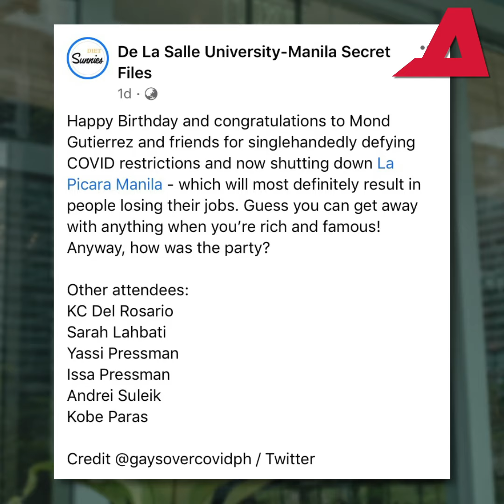Birthday venue ni Raymond Gutierrez pinakando ni Cayetano | ALAM NA THIS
Sarado na ang La Picara Manila sa Bonifacio Global City sa Taguig. Ito ang naging venue ng viral birthday party ng celebrity na si Raymond Gutierrez.

shorturl.at/jG279